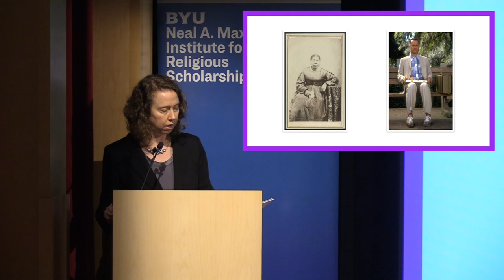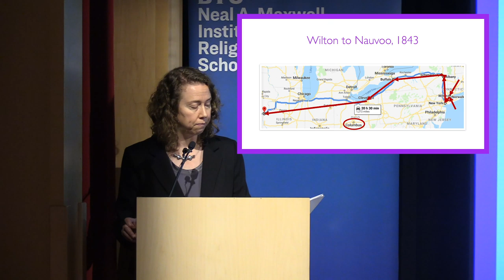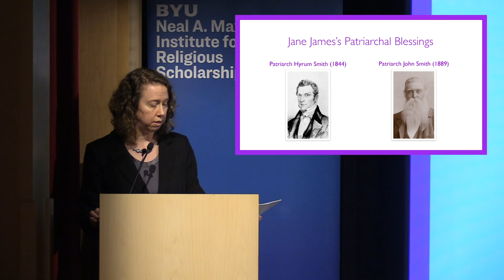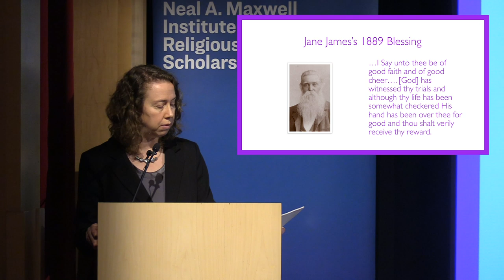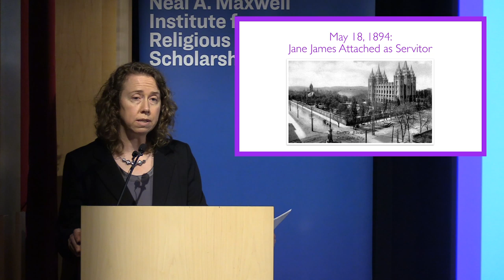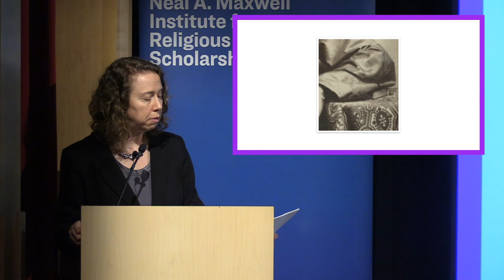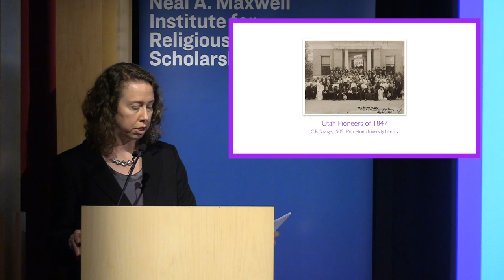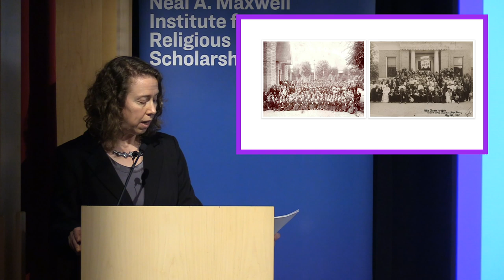Quincy D. Newell, “Afflicting the Comfortable”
Maxwell Institute Guest Lecture—October 18, 2019

Quincy D. Newell, “Afflicting the Comfortable: Jane James, American Racism, and the Church of Jesus Christ of Latter-day Saints”

The story of Jane Elizabeth Manning James, who joined the Church of Jesus Christ of Latter-day Saints in the early 1840s and died in Salt Lake City in 1908, provides a different angle on what it meant to be a Saint in the nineteenth century. In this talk, Dr. Quincy Newell discusses a few important moments in James’s life to explore how James’s racial identity made her religious experience fundamentally different from that of white Latter-day Saints.

QUINCY D. NEWELL is Associate Professor of Religious Studies at Hamilton College. She has published several books and essays on the experiences of religious and racial/ethnic minorities in the American West. Among other honors, Newell received the 2018 Jane Dempsey Douglass Prize from the American Society of Church History and the 2017 Best Article in Mormon Women’s History prize from the Mormon History Association for her work on Jane James.